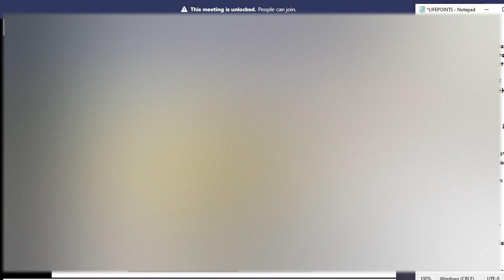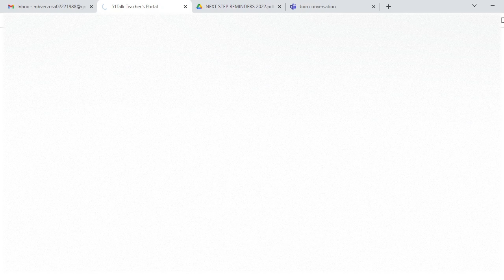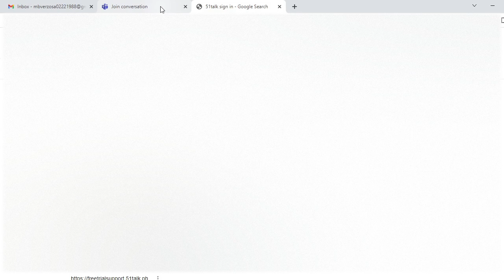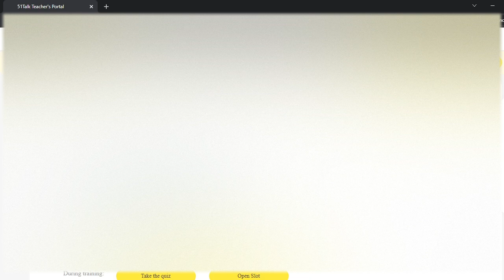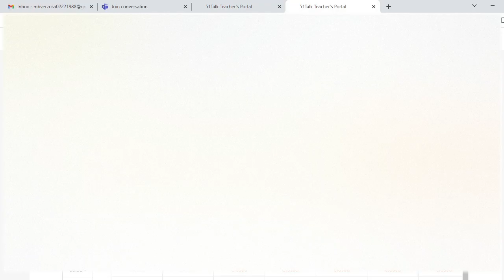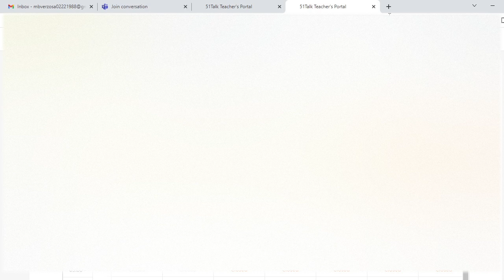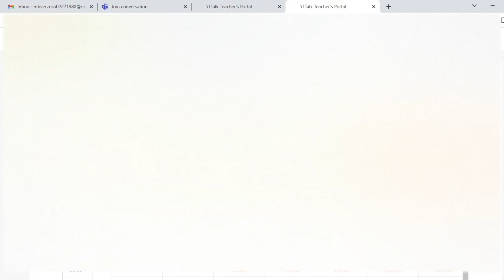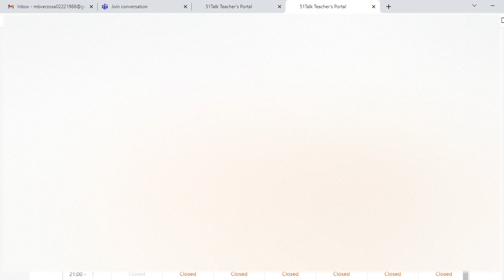51TALK LATEST ON BOARDING (OB) DAMING NALITO AT NAKAKAKABA!!!😱 [51TALK 2024]